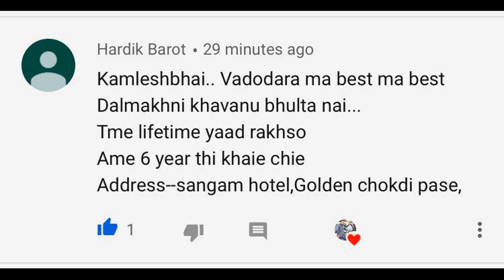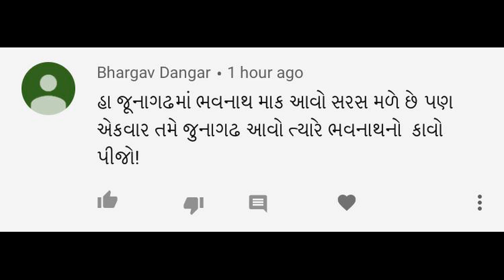દાળસમોસા,ઘર જેવા થેપલા-શાક અને બટેટા પૌઆ ભાવનગરની મોજ